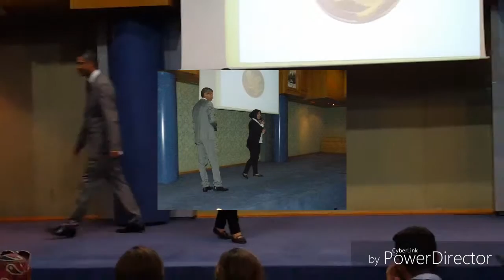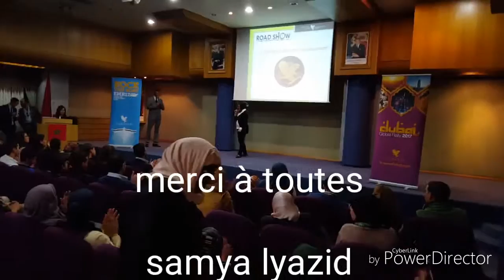تجربة الانيسة سامية الليازيد مع فوريفر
سامية الليازيد 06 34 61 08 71